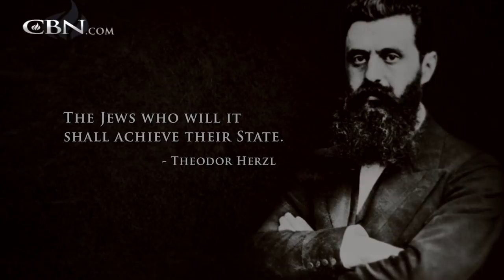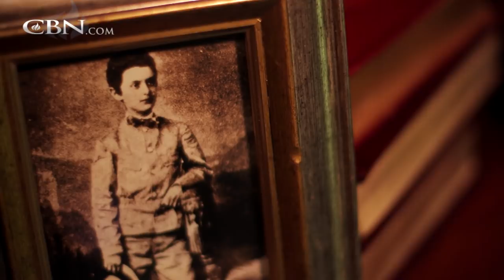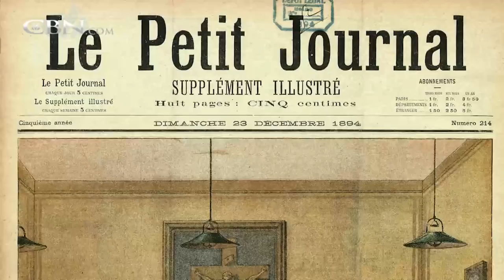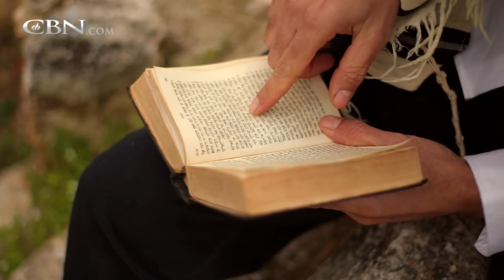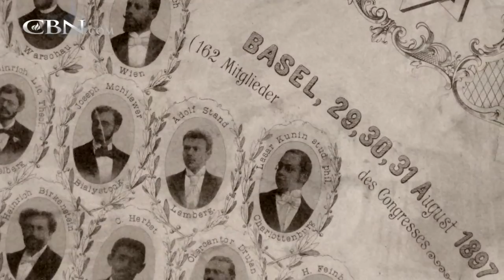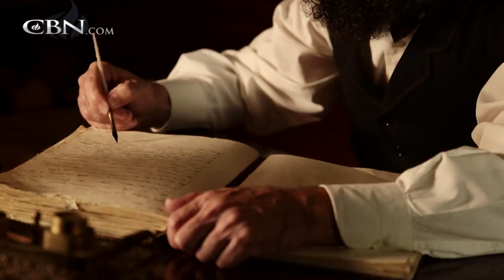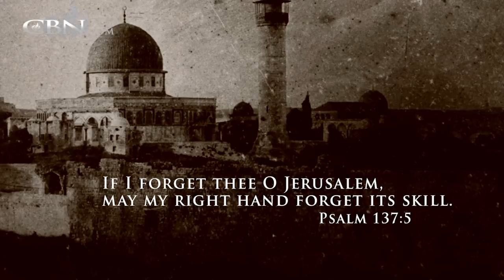The Hope: Theodor Herzl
During his lifetime, Theodor Herzl was called everything from a hero, to a dreamer, to a heretic. But his influence on the Jewish people is undeniable. Known as the father of modern Zionism, Herzl spent his life trying to find a way to end ...